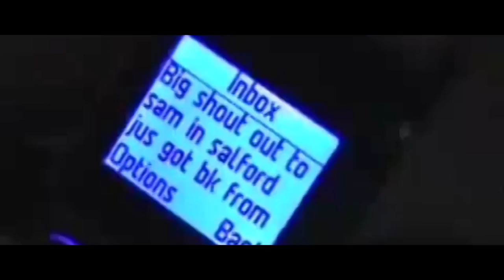Slewtopia: A portrait of grime in 2017 - Volume 1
A portrait of grime in 2017 made in the spirit of the past.
Directed by Cieron Magat with illustrations by Tim Head.